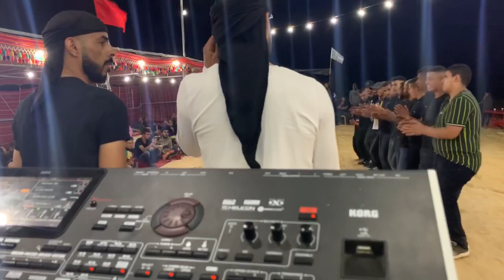هجيني قديم من دحية العمرني 19/6/2020